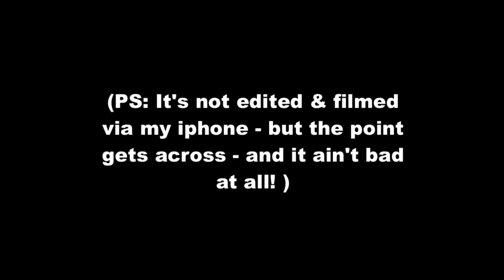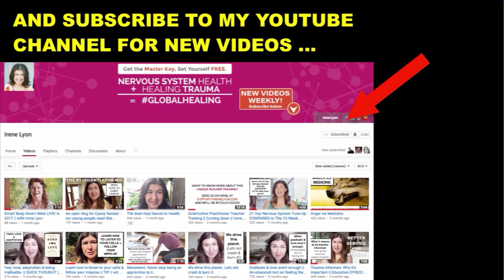Heal Trauma. Rewire the Brain. Nervous System Health || Mini-Workshop || Irene Lyon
Every few weeks I like to do a LIVE Facebook broadcast and discuss a theme and take questions in my Facebook Community, Healthy Nervous System Revolution. The theme for this live session was "Foundations."

This is a recording of the session, and you can check out the actual recording over in my Facebook group

Definitely Join Too So You Can Be Part of These Live Chats!

^^At time point, 37 minutes, the audio become a little out of sync (due to a wifi lull) with my gestures - BUT, the audio remains crystal clear^^

Resources I Mention In The Vlog:

► Why we can blame our parents - the origins of our coping mechanisms

► How to Work with Anger in a Healthy Way

2. To get more nervous system health resources, plus learn more about me and my credentials, plus the many ways you can work with me at the practical level, head to my